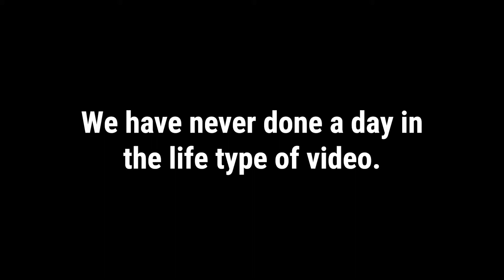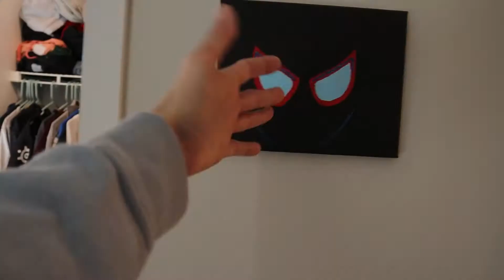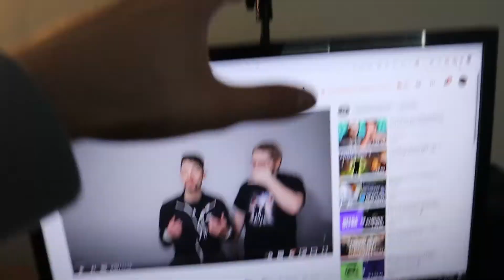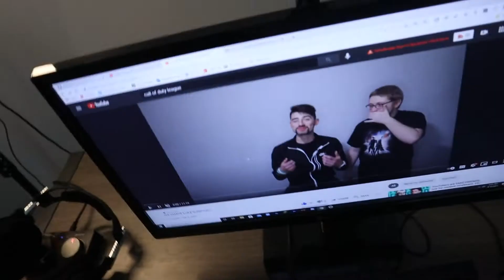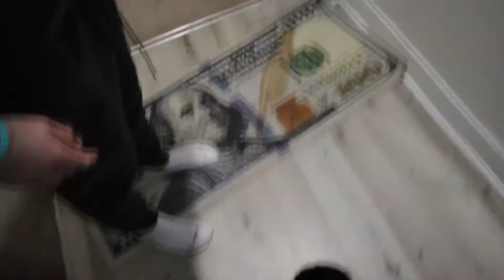A week in the life of Luke and Jacob at MSU!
Luke and Jacob are 2 young men attending MissouriState that wanted to give you a glimpse into their lives throughout the week!

Check our stuff!